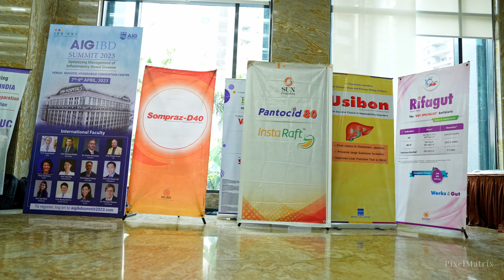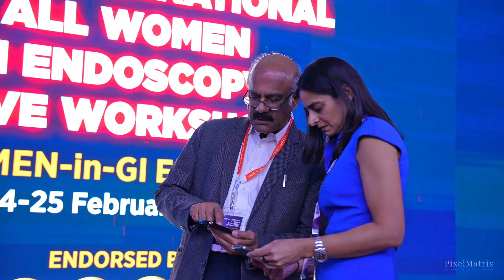Women-in-GI Endoscopy | Corporate Gathering | Corporate Event | PixelMatrix Photography | Hyderabad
PixelMatrix offers professional photography services for all occasions. PixelMatrix specializes in Engagement, Wedding,  Pre-wedding Shoots, Couple Portraits, Reception, Fashion, newborn Bady, Kids and infants, School, Travel, and Event photography and has been in the business for 10 years.

PixelMatrix